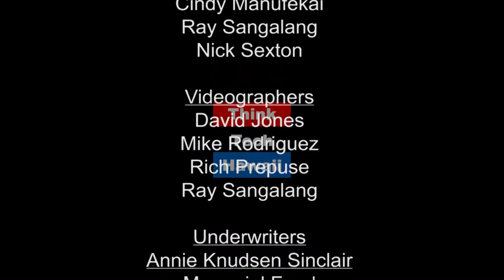To the Far Western Pacific (Where The Drone Leads)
WTDL - Drones in Island Resilience.  In this weeks episode fo Where The Drone Leads, Honorable Hirata Kabua, Jelton Anjain, and Scott Paul and Ted Ralston discuss the using drones to promote STEM and increased environmental awareness.

The host for this episode was Ted Ralston.  The guests for this episode were Honorable Hirata Kabua, Jelton Anjain and Scott Paul.

The host for this episode was Ted Ralston.  The guests for this episode were Hirata Kabua, Jelton Anjain and Scott Paul.